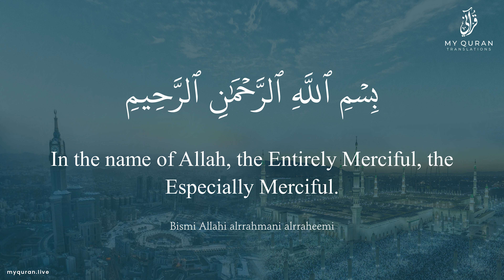094 Surah Ash Sharh With English Translation By Qari Ziyaad Patel